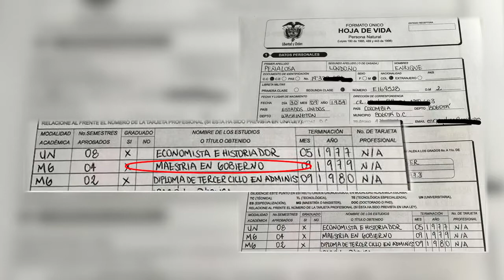Peñalosa sigue en total impunidad por sus títulos falsos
Mientras en otras regiones castigan a los que mienten con sus títulos universitarios, en Bogotá el Alcalde Peñalosa sigue en total IMPUNIDAD. Es tanta la corrupción, que hasta el CNE tiene bloqueada la revocatoria. La única solución es TUMBAR AL ALCALDE